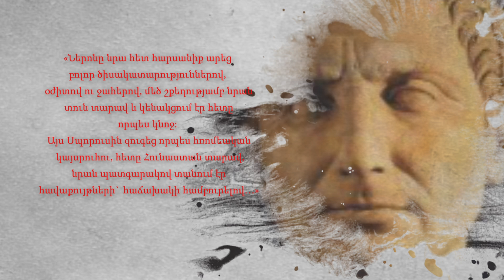ԻՄԱՑԻՐ ԱՎԵԼԻՆ-ԲՌՆԱԿԱԼՆԵՐ//IMACIR AVELIN